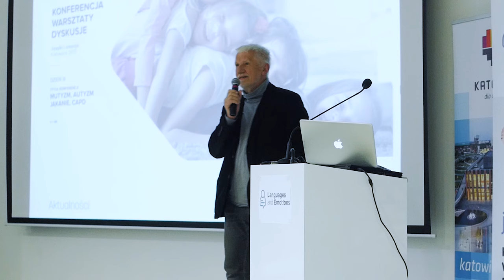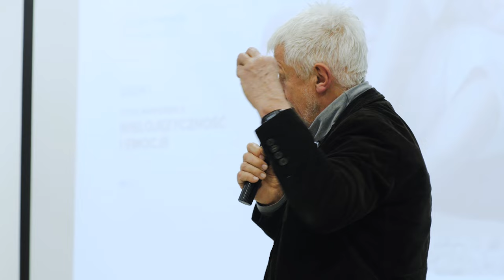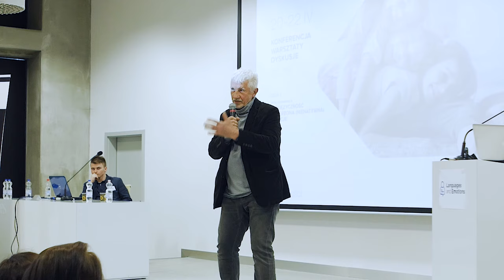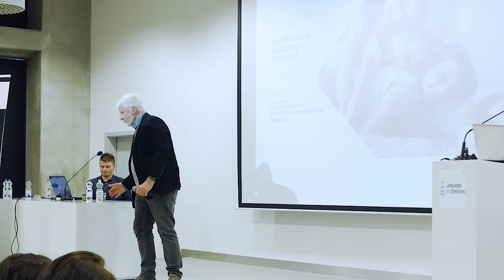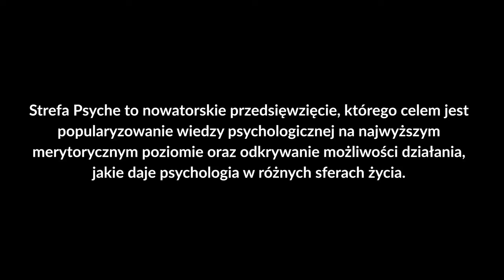Mindfulness w codziennym życiu - Wojciech Eichelberger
„Nasz umysł to czasopismo ukazujące się co cztery sekundy” – napisał Herbert Marshall McLuhan – jeden z najwybitniejszych teoretyków komunikowania masowego i środków przekazu. Jak zatem w natłoku codziennych obowiązków i zalewających nas informacji zadbać o właściwy odpoczynek umysłu? W jaki sposób treningiem opartym na mindfulness – czyli uważności, zatrzymać lawinę myśli, zredukować stres, by lepiej zrozumieć samego siebie i otaczający świat? O uważności w codziennym życiu opowiadał Wojciech Eichelberger podczas wykładu w ramach Strefy Psyche.

Żyjemy i pracujemy w coraz większym pośpiechu – sprawia to, że zaczynamy czuć się oderwani od rzeczywistości. Stajemy się rozkojarzeni, “nieobecni”, trudno zachować nam koncentrację, skupić się na tym, co akurat robimy, częściej popełniamy błędy czy podejmujemy nietrafne decyzje. Łatwiej nas również wyprowadzić z równowagi.

Umiejętność zachowania uważności podnosi nie tylko jakość naszego życia, ale również doskonale poprawia jakość tego, co mamy do zrobienia.

Zatrzymaj swój pędzący umysł… Odzyskaj ciało i zmysły. Wrażliwość, zachwyt i radość. Odzyskaj swoje istnienie. Zacznij żyć uważnie – nie przegap prezentów, jakie przynosi każdy dzień.

O prelegencie:
Wojciech Eichelberger - psychoterapeuta, coach, trener, doradca biznesu. Współtwórca i dyrektor Instytutu Psychoimmunologii (IPSI) w Warszawie, który zajmuje się m.in. profilaktyką przeciążenia i wypalenia stresem. W swoich projektach szkoleniowych i terapeutycznych odwołuje się do koncepcji terapii integralnej, która oprócz psychiki bierze pod uwagę ciało, energię i duchowość człowieka.